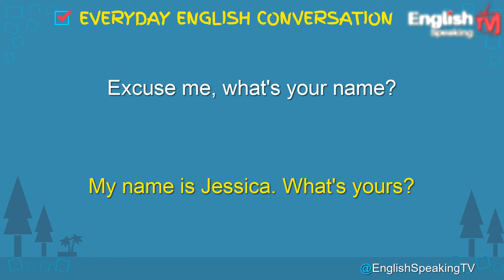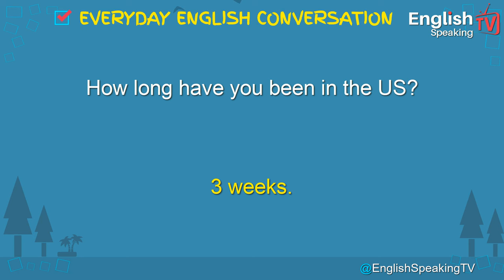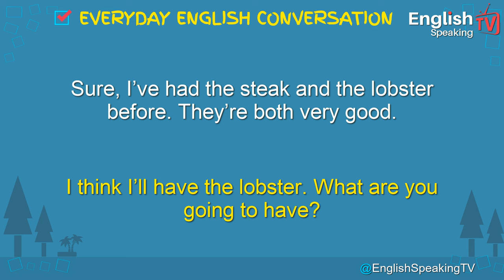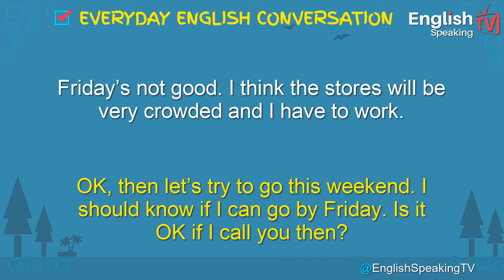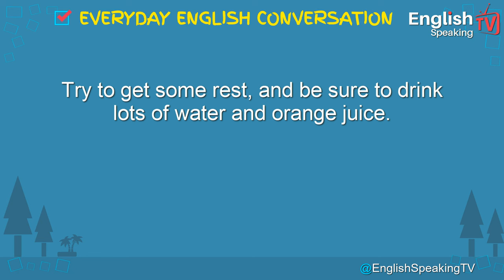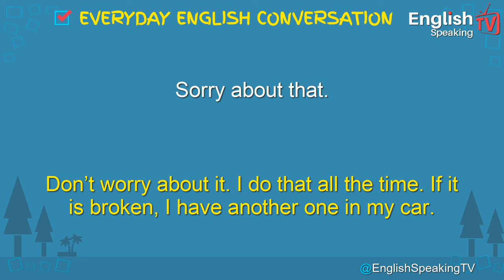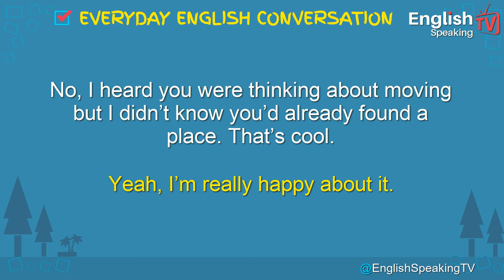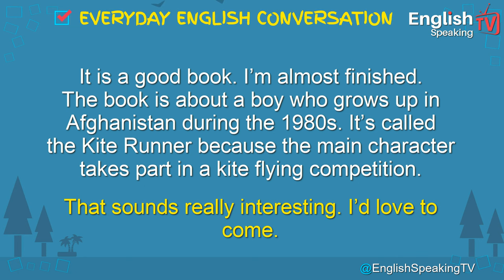English for beginner level: spoken English and conversation practice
Learn English for beginner levels: spoken English and conversation practice. Daily English conversation practice to improve your English listening and speaking skills.